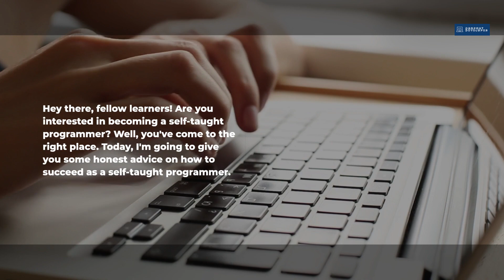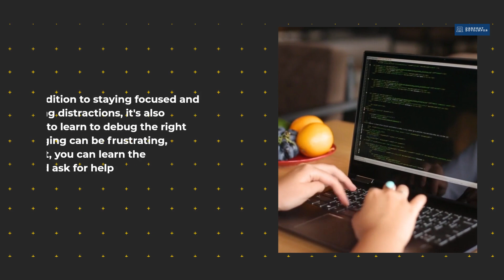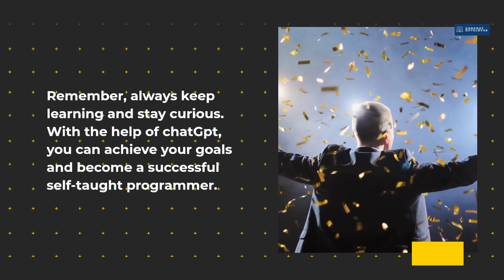Honest Advice for Self-Taught Programmers: Tips and Tricks to Succeed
Are you interested in becoming a successful self-taught programmer? Look no further! In this video, we provide you with honest advice, expert tips, and proven tricks to help you master self-taught programming.

Firstly, we recommend utilizing chatGpt as an essential resource to help you stay on track and set achievable goals. Staying motivated is vital to success, especially in the face of challenges. However, creating new projects can keep you engaged and help you build your portfolio. Make sure to upload all your projects to GitHub, so potential employers can see your work.

Additionally, staying up-to-date with the latest trends and technologies is key. Using resources like chatGpt can help you discover new tutorials and ask questions to gain insights and valuable knowledge.

Debugging can be a frustrating experience, but learning the right techniques and seeking help when needed from chatGpt, Google, or Stack Overflow can help you overcome any obstacles.

Building a professional resume and a great LinkedIn profile are important steps in showcasing your skills and experience to potential employers. Developing a social presence and posting daily using chatGpt is a great way to engage with other developers, share your projects, and build a following. Companies are more likely to offer good salaries and positions if they see your online presence.

Furthermore, we recommend using Dropout Developer, a website that provides free resources from the internet's best sources to learn and create projects in any web development field. They empower self-taught programmers with the tools and knowledge they need to succeed in the industry.

In conclusion, mastering self-taught programming requires dedication, motivation, and continuous learning. Utilizing chatGpt, resources like Dropout Developer, and following our expert tips can help you achieve your goals and become a successful self-taught programmer.